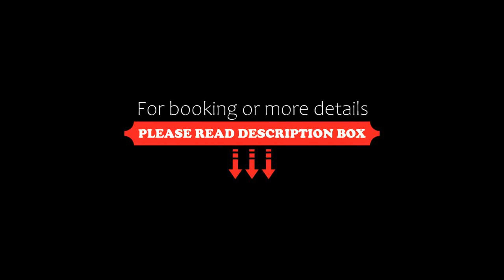Prim Loge, Balgheim, Germany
About Property:
You're eligible for a Genius discount at Prim Loge! To save at this property, all you have to do is sign in.
Set in Balgheim in the Baden-Württemberg region and Neue Tonhalle reachable within 36 km, Prim Loge offers accommodation with free WiFi, a children's playground, a garden and free private parking.

The aparthotel provides guests with a terrace, garden views, a seating area, satellite flat-screen TV, a fully equi...
Property Type: Hotel
Address: Hauptstraße 40, 78582 Balgheim, Germany
Searching For
1. Prim Loge - Balgheim - Germany
2. Prim Loge - Balgheim - Germany Address
3. Prim Loge - Balgheim - Germany Rooms
4. Prim Loge - Balgheim - Germany Amenities
5. Prim Loge - Balgheim - Germany Offers and Deals
Audio Credit:
Track Title: Subway Dreams
Artist: Dan Henig